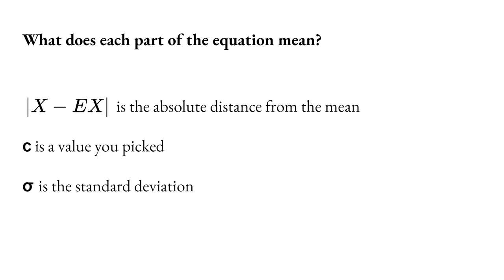Chebyshev's Inequality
Short breakdown of Chebyshev's Inequality